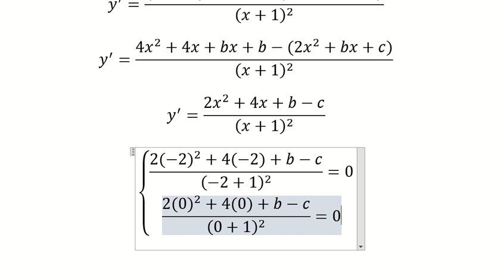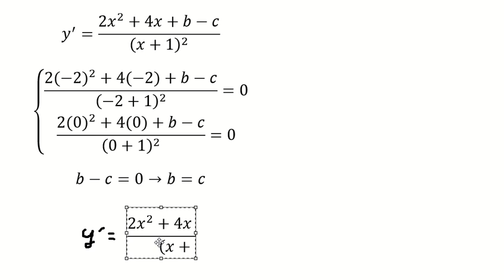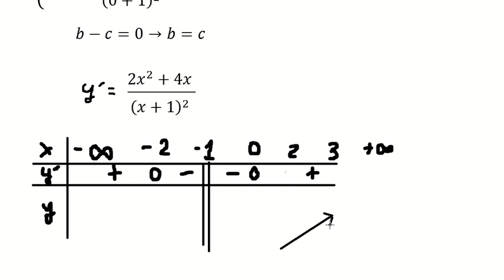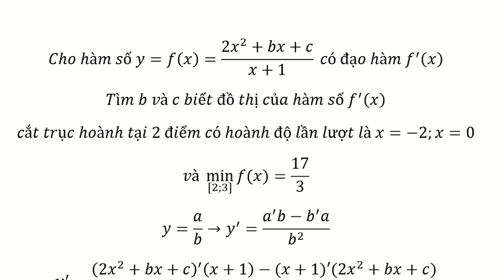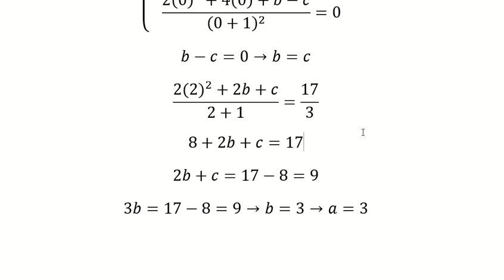Cho hàm số y=f(x)=(2x^2+bx+c)/(x+1) có đạo hàm f'(x). Tìm b và c biết đồ thị của hàm số f'(x)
Cho hàm số y=f(x)=(2x^2+bx+c)/(x+1) có đạo hàm f^' (x)
Tìm b và c biết đồ thị của hàm số f'(x)
cắt trục hoành tại 2 điểm có hoành độ lần lượt là x=-2;x=0
và min([2;3])⁡ f(x) =17/3